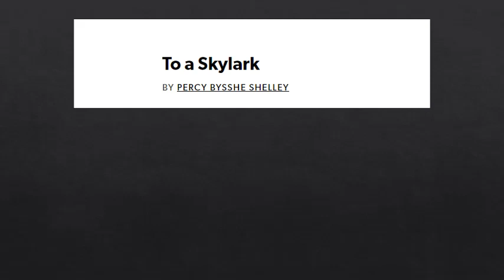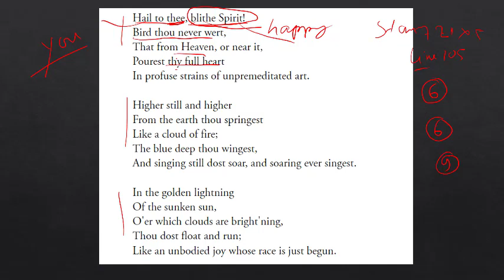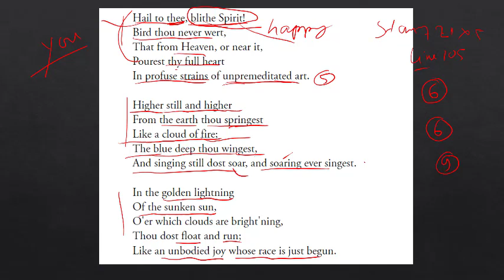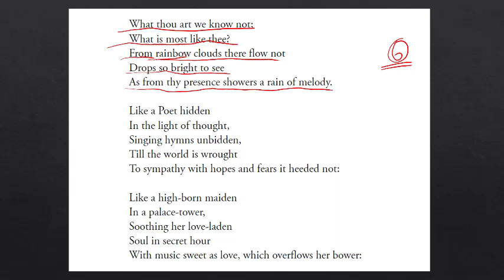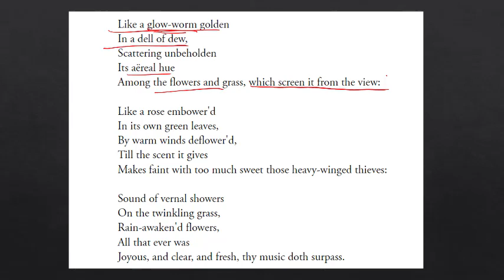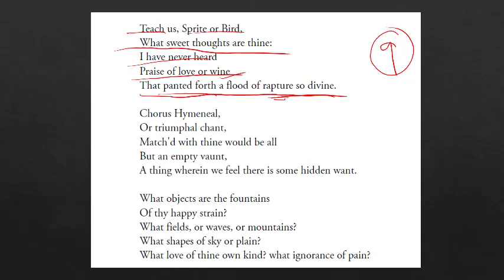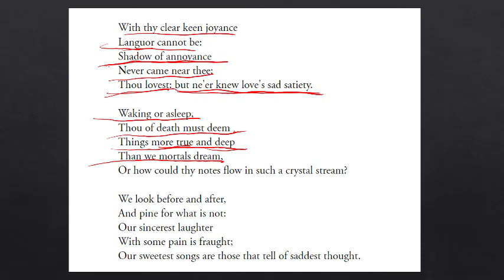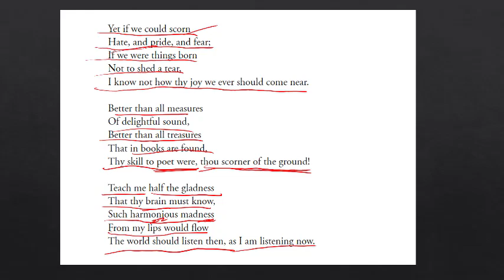To a skylark msc ssc wb